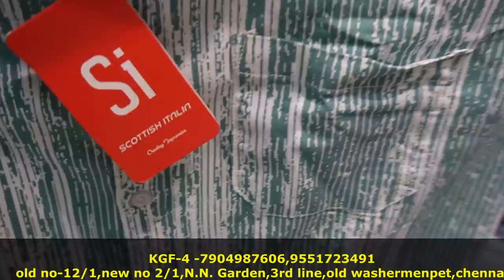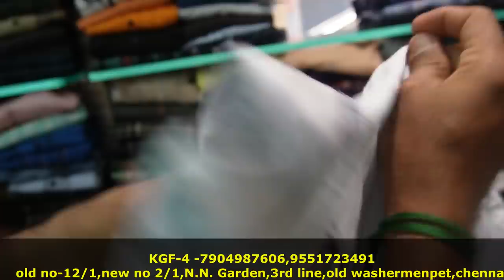KGF VIKKI ன் தம்பி கடை Pant ,Shirt , Tshirt எல்லாமே 500 ரூபாய்க்கு கீழேதான் | kgf 4 Menswear Chennai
kgf 4 Menswear Chennai M C Road
Shop Address
KGF 4
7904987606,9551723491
old no-12/1,new no 2/1,N.N. Garden,
3rd line,old washermenpet,
chennai

இது கடை நம்பேர் இல்லை
          இது youtube சேனல் நம்பர்
This is not Shop Number ,This is Youtube channel Number